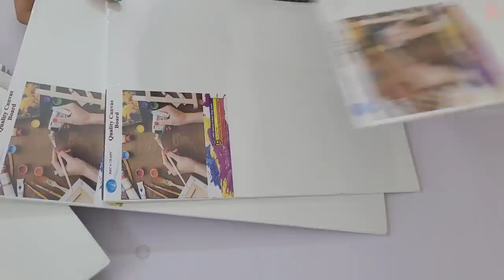🥳700K Special - 7 Canvas Paintings!!!🎨😍 | Riya's Amazing World